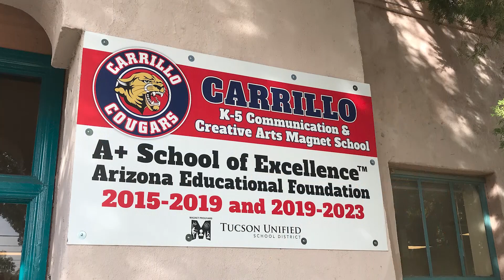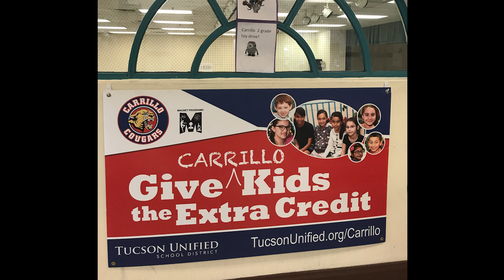TUSD1 Video Newsletter December 16, 2019 Carrillo Magnet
A great visit to this A-rated school, a communications & arts magnet school.